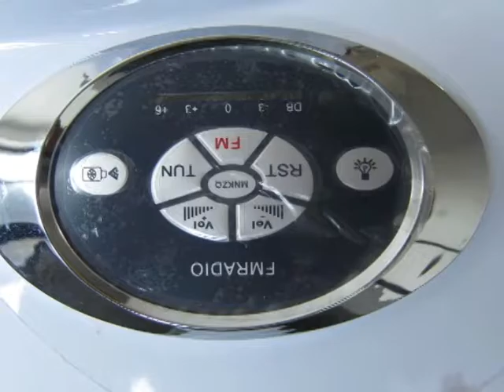Hydromassage Bathtub Jetted Spa Single Person/Jets Spa Tub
The bathtub features a slimline design and sturdy structure,  extra thick bathtub shell coupled with multiple layers of fibreglass and resin. Heavy duty Stainless Steel frame support, contiunous working whirpool system with 5 brass built whirlpool jets, 6 air jets. Accessories including foam pillow, brass tapwares, grab bar and computer control pad.  Now close your eyes and set your imagination freeeeeeeeeeeee